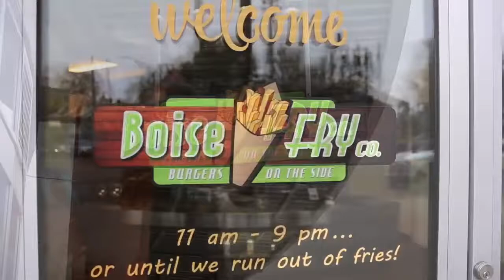Boise Fry Company - Portland 2017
COMM 210 Video Series (2/3)

Topic: Successful Small Business' in Portland